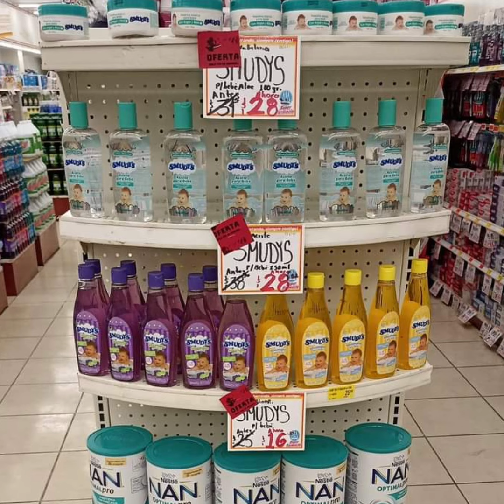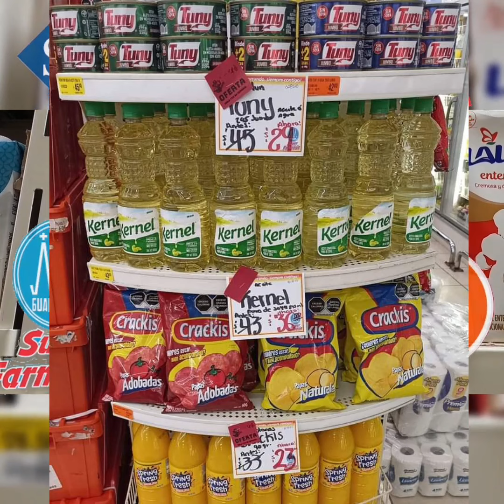✔️🤑 Descuentos y Ofertas del Fin de Semana de Farmacias Guadalajara 🤑🤑🤑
Aprovecha las Grandes Ofertas del fin de Semana de Farmacias Guadalajara en variedad de productos 🤑🤑🤑